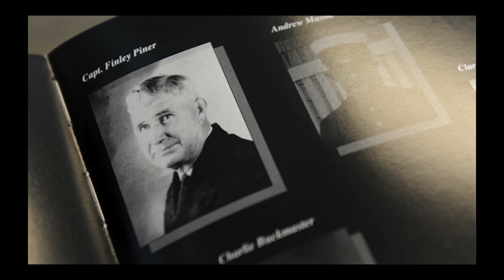2016 Video of the Year Official Trailer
We are pleased to announce the 2016 nominees for Coast Guard Video of the Year. We’ve selected the top 10 videos from more than 60 videos from around the U.S. Coast Guard as this year’s nominees.

Now, we need your help in deciding the top Coast Guard video for 2016!